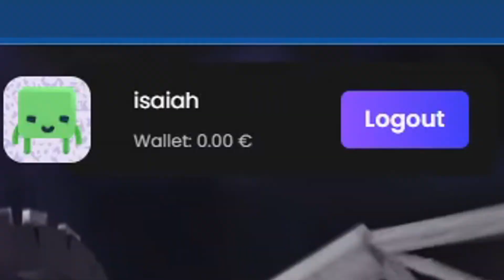What YouTubers DON'T Show You #5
If you see this comment if you want to see Client Ratings #4!

I am KamiKlips, a Minecraft shorts YouTuber that specializes in PVP and block clutching. This is my method of using keywords. I would appreciate it if you would sub!

Nakoso is a potpvp YouTuber who has been #1 on Lunar and MMC. He butterfly clicks 20 cps.

Chromehearts is a boxing YouTuber that makes interesting videos on Lunar Client. He also uses Vape @ Vape.gg

iusehuzuni is a sumo YouTuber that can jitter click 15 cps. He is also an admin on Minemen.

Merryzz is a boxing YouTuber that cheats using Vape. Merryzz also owns a server called ColdPVP.

Minemannner is the best Minecraft player. He is good at UHC, bow boosting, and boxing.

Ziblackinggg is the BestWW and doesn't cheat for sure... Ziblackinggg also makes cool hitsync videos.